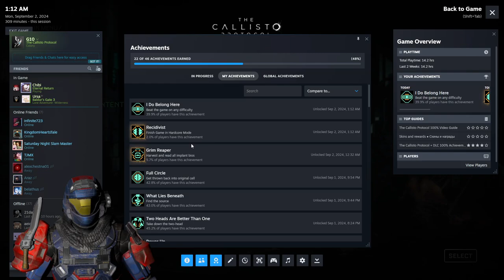The Dead Space “Successor” NO ONE Wanted - Callisto Protocol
Other:

00:00 - Chapter 1: Cargo
03:34 - Chapter 2: Outbreak
10:49 - Chapter 3: Aftermath
22:53 - Chapter 4: Habitat
33:45 - Chapter 5: Lost
41:35 - Chapter 6: Below
52:37 - Chapter 7: Colony
1:00:32 - Chapter 8: Tower